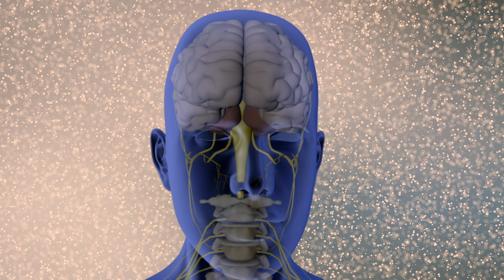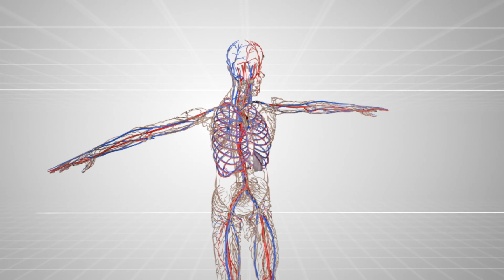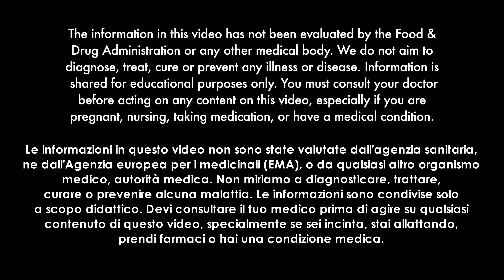I disturbi del sonno, problemi di memoria e mal di testa incontrano lo spray Proinsulina Peptide-C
Györgyi aveva disturbi del sonno, problemi di memoria e mal di testa. Di conseguenza, era costantemente stanca. Recentemente, ha sperimentato miglioramenti nella sua condizione, condivide la sua storia.

Le informazioni in questo video non sono state valutate dall'agenzia sanitaria, ne dall'Agenzia europea per i medicinali (EMA), o da qualsiasi altro organismo medico, autorità medica. Non miriamo a diagnosticare, trattare, curare o prevenire alcuna malattia. Le informazioni sono condivise solo a scopo didattico. Devi consultare il tuo medico prima di agire su qualsiasi contenuto di questo video, specialmente se sei incinta, stai allattando, prendi farmaci o hai una condizione medica.